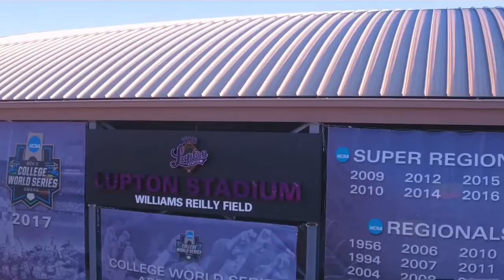TCU vs Texas Tech Baseball Hype Video